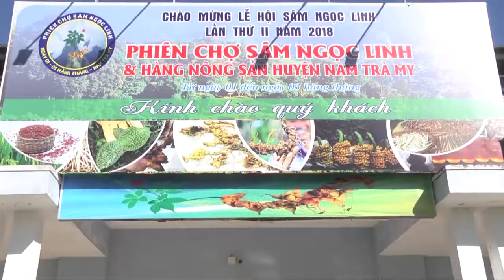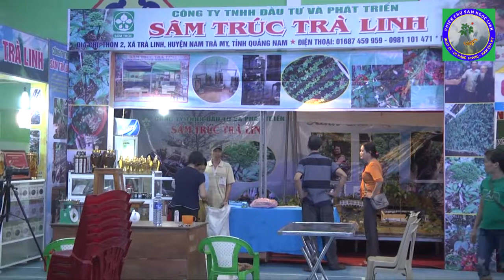Rất nhiều sâm Ngọc Linh tại phiên chợ ngày Lễ Quốc Khánh